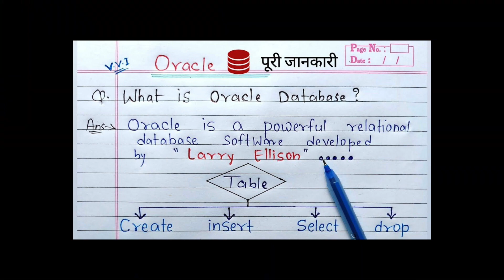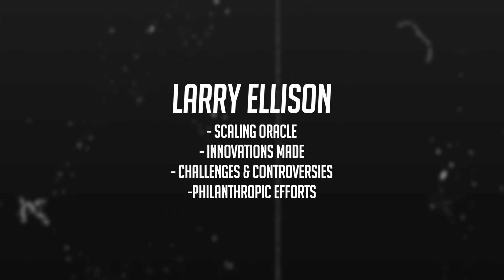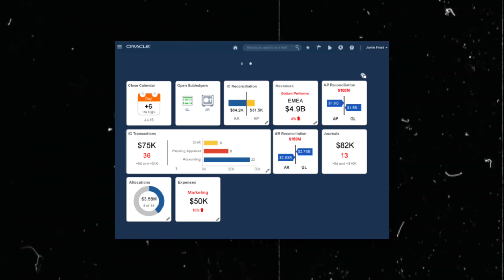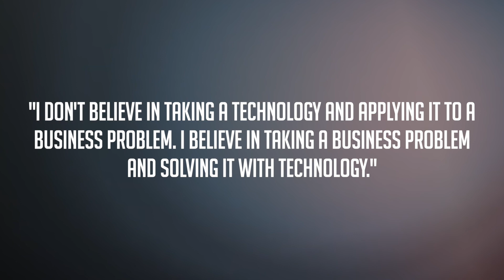Larry Ellison: From Rags to Riches - The Inspiring Entrepreneurial Journey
In this video, we're going to dive deep into the incredible journey of Larry Ellison, the billionaire founder of Oracle Corporation. Join me as we explore how Larry Ellison built his massive wealth and revolutionized the technology industry. From humble beginnings to the pinnacle of success, we'll uncover the strategies, challenges, and triumphs that shaped Larry Ellison's entrepreneurial path. Get ready to be inspired and motivated by his incredible story of perseverance, innovation, and relentless pursuit of excellence.